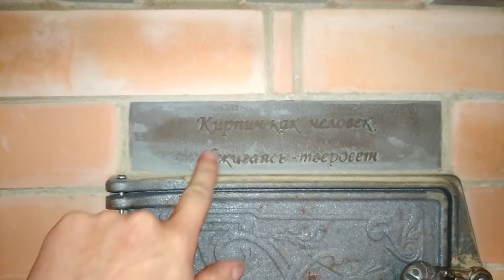ЛУЧШАЯ Баня 2017г Толково построена!!! ПЛАНИРОВКА 5х6 + Терраса и Сарай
Закончили очередную баню 5х6 с террасой и Сараем.
Проект получился красивый и в нем применили много нового. Баню построили под ключ в Казани, сюда вошла и покраска и электрика.
Обратите внимание как сделана электрика, теперь лотки не надо будет подрезать)
Строительство бань под ключ от компании "Бери Баню". Мы небольшая компания из Кировской области. Занимаемся строительством бань. Строим с душой и стараемся как для себя. Не стоим на месте и постоянно развиваемся. Также изучаем наше русское зодчество и черпаем мудрость наших предков.